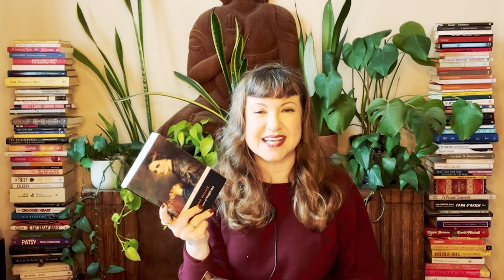Week of Reading | Oct 8, 2023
In this video, I share what I finished reading recently, what I am currently progressing through and may read next.

I am including links to Blackwells, and Bookshop.org should you want to purchase any of the books listed below.

Books I have finished:
- The Tenant of Wildfell Hall- Anne Brontë
- The Golden Gate- Amy Chua
- The Slaves of Solitude- Patrick Hamilton
- The Woman Who Killed the Fish- Clarice Lispector, translated by Benjamin Moser and Marian Bantjes

Currently Reading:
- Some Trick - Helen DeWitt
- Deerbrook- Harriet Martineau
- Brooklyn Crime Novel- Jonathan Lethem

To join in the Toni Morrison Author Spotlight Group Read, fill out this form:

To join the author spotlight project of Toni Morrison, you will need to install the Voxer app on your smartphone, as you will need that to talk to or text with us in our check-ins each week, and I will need the ID/name you use there to find you. We will read a maximum of 180 pages a week, checking in with your thoughts on the section every Sunday. The specific schedule will be posted on Voxer when I open the group chat, which will be on Sunday, October 29, 2023. **Please note that I will close this form at 5pm PST on Friday Oct 27th.**

Nora on IG @pearjelly
Jennifer on IG @theTirelessReader